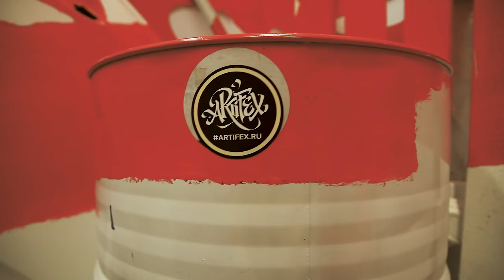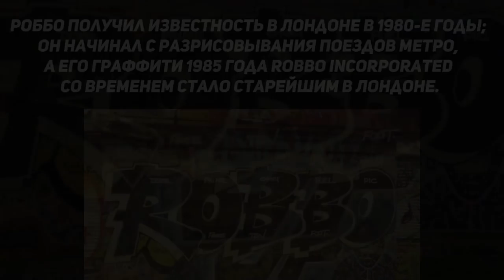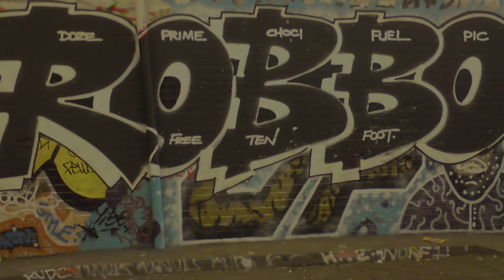ПОЧЕМУ БЭНКСИ - ЛЕГЕНДА? \ Выставка Banksy в ЦДХ